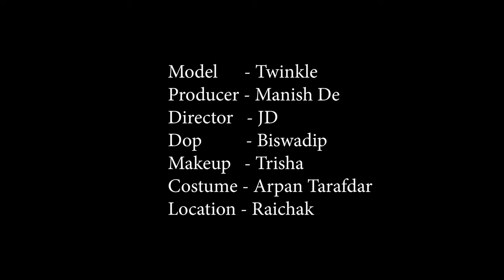High Fashion Western Shoot Concept | The Star Twinkle | Trailer | MD Entertainment | Fashion Vlog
Concept : The Star Twinkle

Model : Twinkle Dutta

Makeup Artist & Hair Stylist : Trisha Sarkar

Costume : Arpan Ziko Tarafder

Production Company : MD Entertainment